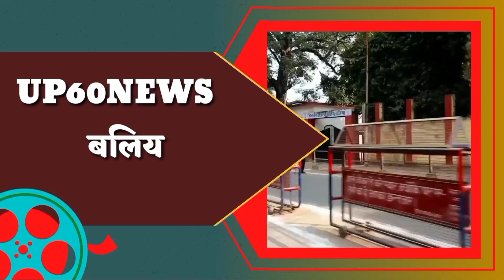Ballia : BJP के प्रत्याशी मिठाई लाल का दावा CM के नेतृत्व में बलिया के 12 सीटो पर जीतेगी BJP